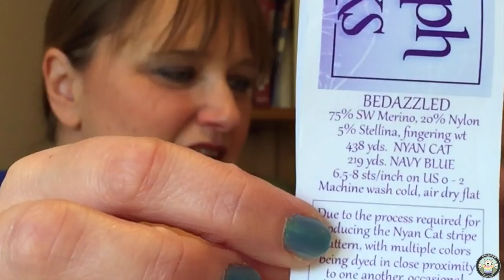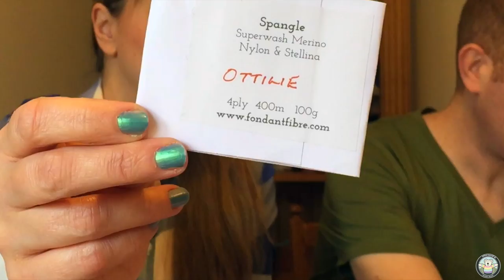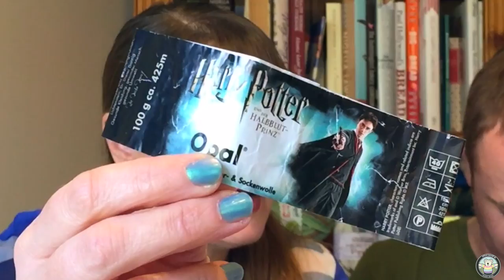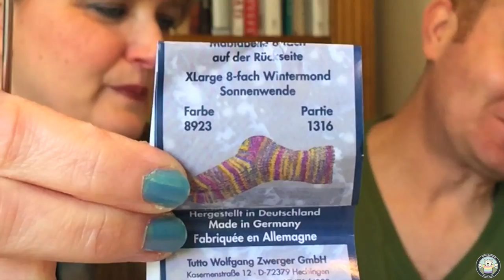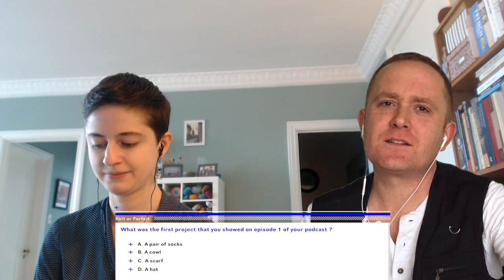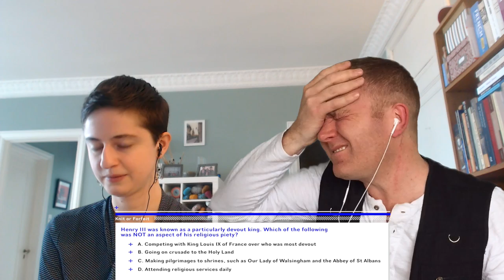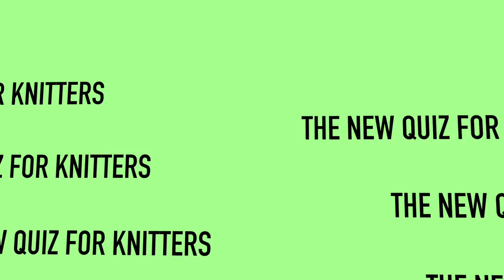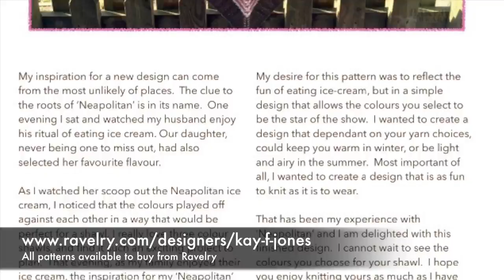Bakery Bears Podcast - Episode 48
Welcome to Episode 48 of the Bakery Bears Podcast. New viewers looking for our past episodes can find them here:

Nearly a year on we have hit our first campaign milestone and we are now about to hit our second. Our dream is to create a channel of shows, not just presented by us, for you to enjoy.

- A very special Patron only show with live monthly prize draws and new segments by amazing new presenters
- Access to over 80 tutorial videos
- Access to ‘Behind the Scenes’, ‘Book Club’ and ‘Knit Along’ videos
- Access to ALL episodes of our new show ‘The Bakery Bears Picnic’ - debuting in May
- A monthly newsletter with articles, shop discounts and special features from patrons

Most importantly our patrons keep the show on air and enable us to produce bigger and better content. We want to keep improving what we produce, continue to work in collaboration with others and to bring you brand new shows. To do that, we need your support.

To find everything about becoming a Patron of the show

Join us in this episode of the Bakery Bears Podcast for:

(1 mins 20 secs) “Opening Chat”
Kay snuck in some socks : Fibernymph Dyeworks Bedazzled Base Nyan Cat

(15 mins 41 secs) “Whats ON your needles!”
Kay was knitting : Pinky Purple Blanket
Kay was knitting : Harry Potter Socks : Harry Potter Opal (Discontinued  line)
Dan was knitting : Socks : Opal

( 57mins 09 secs) “Knit or Forfeit” - Robin from the Stitching between Pages Podcast v. Dan Round 2

(1hr 30 mins 29 secs) “Whats OFF your needles!”
Bryony's Toy Blanket
Waiting for Winter Mittens by Susan B Anderson

(1hr 35 mins 08 secs) “Whats on YOUR TV?”

Opal Sweet & Spicy Yarn
Cascade Yarns Heritage Print

All Kay’s patterns including Neapolitan, The Duchess of Devonshire, The Sock Knitters Shawl, Messalina, Me & Mrs Bakery Bear, Miss Gelato Giraffe & The Handbrake Cowl are available to buy from her Ravelry shop:

Visit our our Etsy Shop where you can buy our Bakery Bears T-Shirts! Bags will appear here along with other goodies. Follow the shop for details.